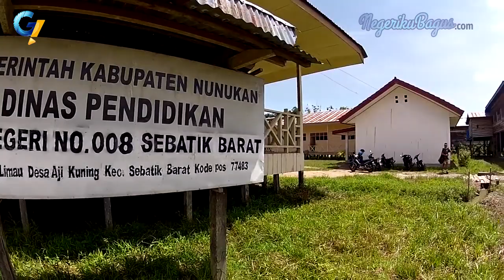Pulau Sebatik | NEGERIKU BAGUS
negeriku bagus dotcom l megenalkan lagi INDONESIA

GETNEWS.ID - Pulau Sebatik adalah sebuah pulau di sebelah timur laut Kalimantan. Pulau ini secara administratif yang merupakan bagian dari Provinsi Kalimantan Utara, Indonesia. Pulau Sebatik merupakan Pulau Terdepan dan Pulau Terluar di Indonesia.

Pulau Sebatik merupakan daerah perbatasan Indonesia-Malaysia. Pulau Sebatik termasuk dalam wilayah administratif Kecamatan Sebatik, yaitu kecamatan paling timur di kabupaten Nunukan, Provinsi Kalimantan Utara. Kecamatan Sebatik terdiri dari empat desa, yaitu Tanjung Karang, Pancang, Sungai Nyamuk Tanjung Aru dan Setabu. Pulau ini secara umum beriklim panas dengan suhu udara rata-rata 27,8 °C, suhu terendah 22,9 °C pada bulan agustus dan tertinggi 33,0 °C pada bulan April. Pulau ini merupakan salah satu pulau terluar yang menjadi prioritas utama pembangunan karena perbatasan langsung dengan negara tetangga. Program utama yang perlu dilakukan di Pulau Sebatik antara lain adalah pembangunan sektor pertanian, perkebunan, perikanan dan pariwisata serta peningkatan hukum dan pengawasan keamanan.

Pulau Sebatik terdiri dari 5 Kecamatan dan 19 Desa yang kan siap menjadi DOB (Daerah Otonomi Baru). Kecamatan Sebatik terdiri dari Desa Padaidi, Desa Sungai Manurung, Desa Tanjung Karang dan Desa Balansiku, Kecamatan Sebatik Barat terdiri dari Desa Setabu, Desa Binalawan, Desa Liang Bunyu dan Desa Bambangan, Kecamatan Sebatik Tengah terdiri dari Desa Sungai Limau, Desa Maspul, Desa Bukit Harapan dan Desa Aji Kuning, Kecamatan Sebatik Utara terdiri dari Desa Seberang, Desa Lapri dan Desa Pancang, sedangkan Kecamatan Sebatik Timur terdiri dari Desa Tanjung Harapan, Desa Sungai Nyamuk, Desa Bukit Aru Indah dan Desa Tanjung Aru.

Pulau Sebatik terbagi dua. Belahan utara seluas 187,23 km²merupakan wilayah Negara Bagian Sabah, Malaysia, sedangkan belahan selatan dengan luas 246,61 km²masuk ke wilayah Indonesia di Kabupaten Nunukan, Provinsi Kalimantan Utara. Dari luas ini 375, 52 hektare di antaranya merupakan kawasan konservasi.

Song
Indonesia Pusaka
Ismail Marzuki
Song
Etoll_We'll Sail On-Robert Etoll
Artist
Q-Factory
Album
MUSIC FOR FILM and TELEVISION - Vol. 4 - Disc A
AdRev for a 3rd Party; AdRev Publishing, and 5 Music Rights Societies

Song
To Zuccabar
Artist
Yvonne S. Moriarty [Orchestrator]
Album
Gladiator
Writers
Hans Zimmer, Djivan Gasparyan
AdRev for a 3rd Party (on behalf of Decca US (Classics)); LatinAutor - UMPG, LatinAutor - SonyATV, CMRRA, UMPG Publishing, LatinAutor, UMPI, Sony ATV Publishing, EMI Music Publishing, SOLAR Music Rights Management, and 10 Music Rights Societies

Song
Artist
Q-Factory
Album